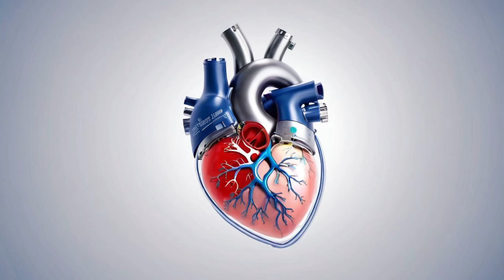xDrywall - Mechanical heart (Ai art, ai lyrics and music by xDrywall)